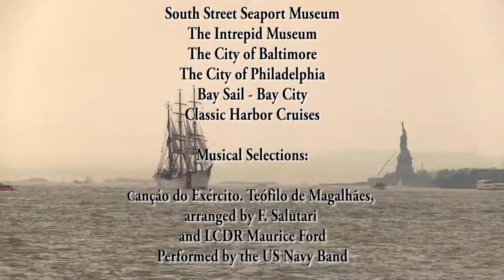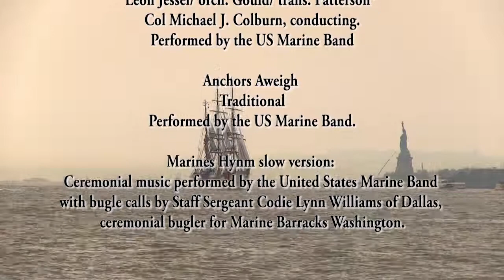Opsail Fleet week 2012 in NYC The Parade of Ships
Since we get no fleet week this year, here's the footage from last years Operation Sail.
List of ships in the parade of sail:

FDNY John J. Harvey

USN Ships:
USS Wasp (LHD 1)
USS San Jacinto (CG 56)
USS Mitscher(DDG 57)
USS Gonzalez (DDG 66)
USS Donald Cook (DDG 75)
USS Roosevelt (DDG80)

USCG Ships:
USCG Katherine Walker (WLM-552)
USCGC EAGLE (WIX-327)
USCGC Willow (WLB 202)
USCGC Seneca (WMEC 906)

Coalition Ships:
HMCS Iroquois DDG-280 (Canada)
JS Shirane DDH-143 (Japan)
FNS Pohjanmma FNS-01 (Finland)
RFA Argus A-135 (United Kingdom)

Tall ships:
Juan Sebastian de Elcano (Spain)
Fishing Barquentine Gazele Primeiro (USA)
KRI Dewaruci(Indonesia)
Schooner Clipper City (USA)
Schooner Shearwater (USA)
La Belle Poule (France)
Etoile (France)
Schooner America 2.0 (USA)
Cisne Branco (Brazil)
Schooner Adirondack (USA)
ARM Cuauhtemoc (Mexico)
Schooner Pride of Baltimore II (USA)
Schooner Appledore V (USA)
ARC Gloria (Colombia)
USMMA Summerwind (USA)
BAE Guayas(Ecuador)
Schooner Pioneer (USA)

Music performed by the US Marine Band and the US Navy Band and taken from public domain recordings created with public funds.